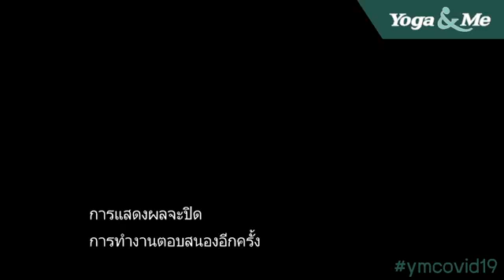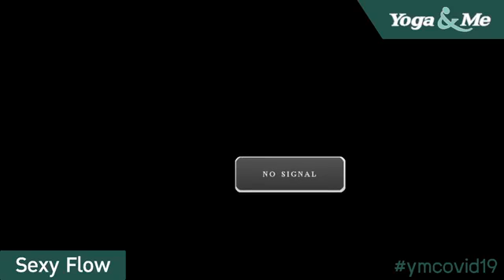Sexy Flow by Kru Muji Yoga & Me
สนุกกับคลาสSexy Flow คลาสโยคะที่เน้นการเคลื่อนไหวต่อเนื่อง มีท่าโยคะที่ช่วยกระชับสะโพก บั้นท้ายให้เฟิร์มกระชับ
ติดตามคลาสออนไลน์ผ่าน Facebook Live ทางเพจ Yoga & Me
สอบถามรายละเอียดได้ที่ Yoga & Me 7 สาขาทั่ว กทม.⁠
- The Walk เกษตร-นวมินทร์ 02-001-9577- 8⁠
- The Walk ราชพฤกษ์ 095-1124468⁠ , 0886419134
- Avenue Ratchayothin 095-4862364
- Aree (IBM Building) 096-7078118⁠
- Belle (พระราม 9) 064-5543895⁠
- Zpell (ฟิวเจอร์พาร์ครังสิต) 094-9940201⁠
- The Promenade (แฟชั่นไอส์แลนด์) 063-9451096⁠
 หรือ Line Official :@yogaandme